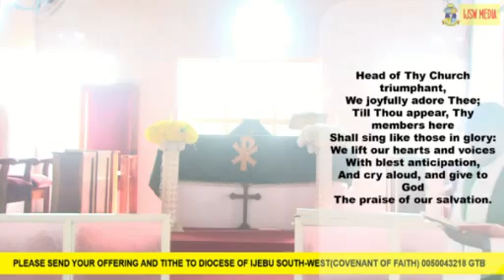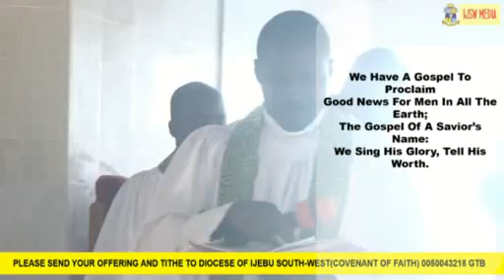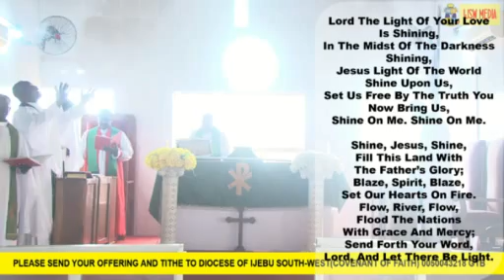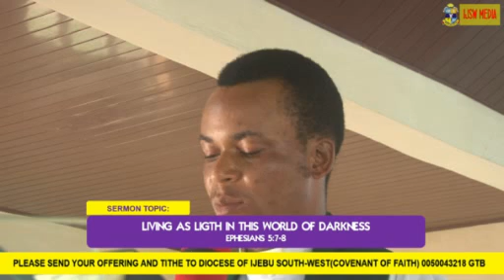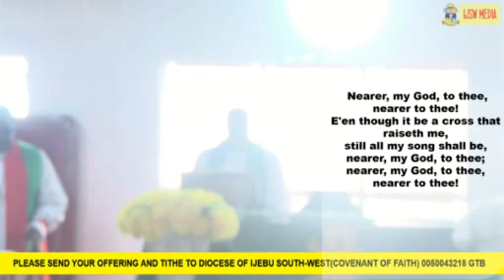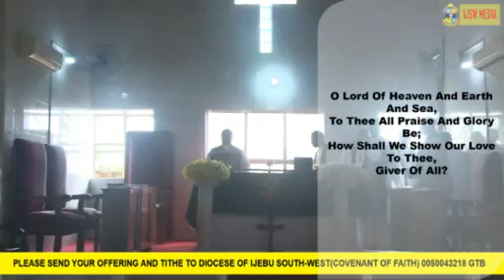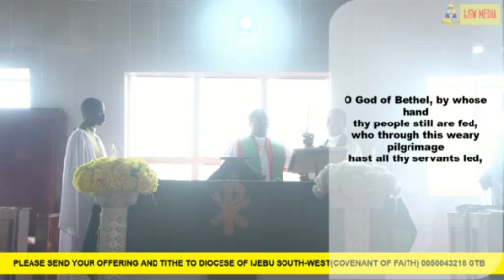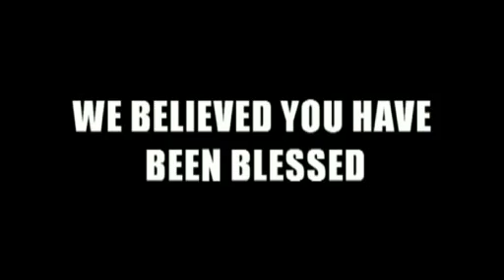4TH SUNDAY AFTER TRINITY